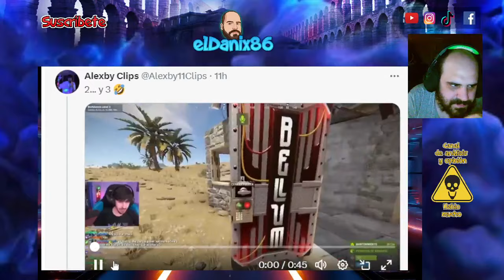VEGETTA hace un homenaje a NEXXUZ en BELLUM 2 con las MINAS / ALEXBY , NEFA...